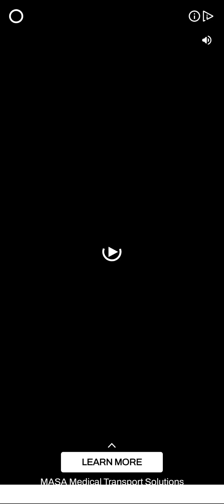🚁 level 323 😉💫✔️🎮 Video Misc.(5) HELLCOPTER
✔️ videos misc
thanks

 thank you for sure
 thanks for hitting the Bell
take time for positive comments

thank you viewers thank-you fans